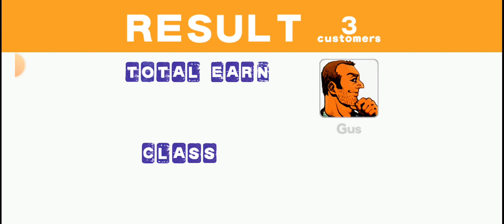Crazy Taxi Sega Gameplay Gus 10 Min Run Class S License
Crazy Taxi Sega Gameplay Gus 10 Min Run Class S License Android

Crazy Taxi for iPhone and Android - Review

Rating: ★★★★☆

Introduction:
"Crazy Taxi" for iPhone and Android is a mobile port of the iconic arcade and Dreamcast game from the late 1990s. Originally developed by SEGA, this game has been a favorite among gamers for its fast-paced, chaotic gameplay and unique concept. The mobile version stays true to its roots, offering a nostalgia-filled experience while incorporating touch controls and mobile-friendly features that aim to capture the original's high-octane thrill.

Gameplay:
The core gameplay of Crazy Taxi remains as exhilarating as ever. Players take on the role of a taxi driver in a bustling city, tasked with picking up passengers and delivering them to their destinations as quickly as possible. The twist? You earn more money by driving recklessly—taking shortcuts, jumping off ramps, and narrowly avoiding traffic. The crazier the ride, the higher the fare.

The mobile version retains this high-speed, arcade-style action. You’ll be dodging cars, weaving through traffic, and finding the fastest routes to your destination, all while being timed. The controls are well adapted to mobile devices, with options for both tilt and touch controls, allowing players to choose what feels more intuitive. Despite the adaptation, some players may find the touch controls less precise compared to a physical controller, particularly during high-speed maneuvers or when making sharp turns.

Graphics & Sound:
Visually, Crazy Taxi for mobile does a solid job of replicating the original game’s vibrant, cartoonish style. The graphics are slightly updated for modern devices, offering smoother textures and enhanced colors, while still maintaining the blocky, exaggerated aesthetic that fans remember. The game’s environments are full of life, with busy streets, towering buildings, and a variety of vehicles that create a dynamic and engaging world.

The sound design is another area where Crazy Taxi shines. The mobile version features the same iconic soundtrack that was a hallmark of the original game, including tracks from bands like The Offspring and Bad Religion. The high-energy music perfectly complements the fast-paced gameplay, keeping players pumped as they race through the city. The sound effects, from the roar of the engine to the screams of your passengers, add to the chaotic fun and help immerse you in the experience.

Performance:
Crazy Taxi runs smoothly on both iPhone and Android devices, with stable frame rates that keep the action fluid and responsive. The game is well-optimized for mobile hardware, and even on mid-range devices, it delivers a consistent performance with minimal lag or stuttering. Load times are quick, allowing players to jump into the action without long waits, and the game’s file size is reasonable, making it accessible to a wide range of devices.

Controls:
The game offers multiple control options, including tilt, touch, and a virtual joystick. The tilt controls utilize your device’s gyroscope to steer, which can be fun but might feel imprecise during tight turns. Touch controls allow for tapping and swiping to maneuver the taxi, which can be more reliable but might lack the tactile feedback some players prefer. The virtual joystick provides a more traditional experience but may take up valuable screen space, potentially obscuring the action during intense moments.

For players who miss the feel of a physical controller, Crazy Taxi supports external gamepads on both iOS and Android. This is an excellent option for those who want more precision and control during their rides, particularly when attempting to master the game’s more advanced techniques, like Crazy Drifts and Crazy Jumps.

Monetization:
Crazy Taxi on mobile is free to download but includes ads and in-app purchases. The ads can be a bit intrusive, especially when they appear between levels or after completing a ride. However, players can opt to remove ads with a one-time purchase, which also unlocks additional content, such as new game modes and extra vehicles.

The in-app purchases mainly offer cosmetic upgrades and shortcuts, such as unlocking all taxis or removing the time limit in certain modes. While these can enhance the experience, they are not necessary to enjoy the game, and players can fully experience Crazy Taxi without spending money. The monetization is relatively fair, striking a balance between providing free content and offering optional purchases for those who want to enhance their gameplay.

Conclusion: Crazy Taxi for iPhone and Android is a successful mobile adaptation of a classic arcade title, offering both nostalgia for longtime fans and an exciting experience for newcomers. The game captures the original chaotic, high-speed action.